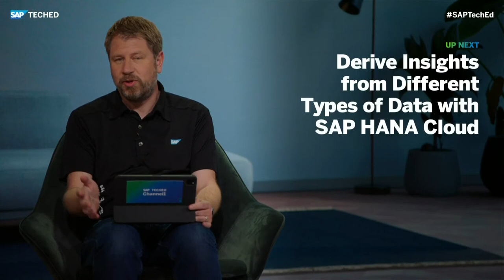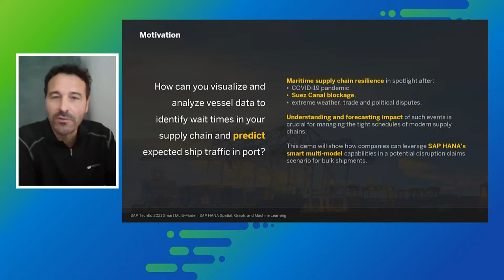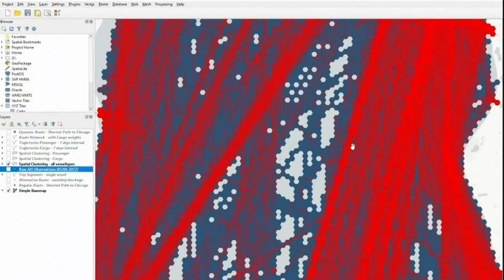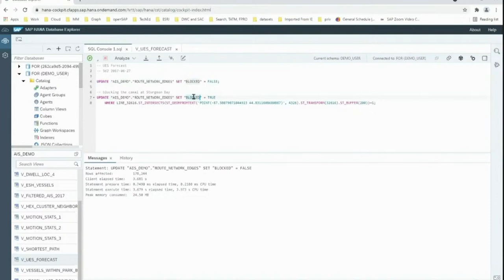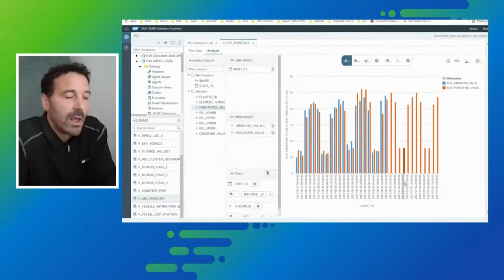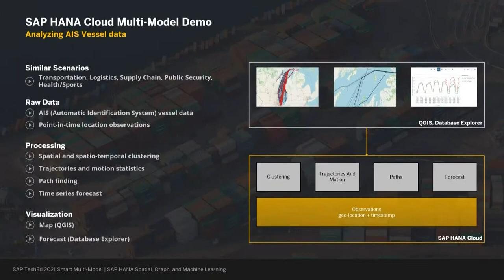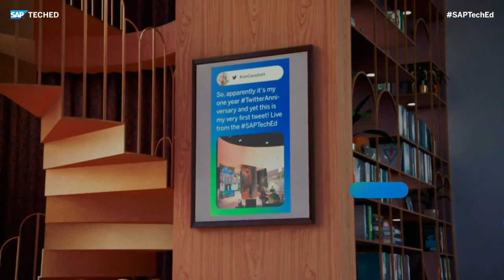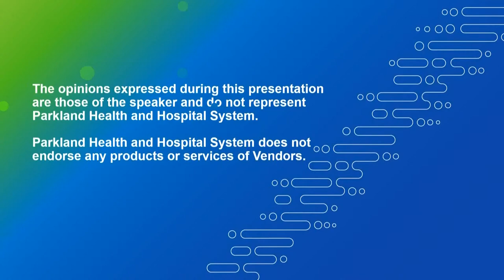Derive Insights from Different Types of Data with SAP HANA Cloud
Did you know SAP HANA Cloud goes beyond relational tables with smart multimodel capabilities? Learn how customers have used these capabilities to turn data into value. Join our live Q&A with SAP experts and see a demo of SAP HANA Cloud. In addition, Noel Yuhanna, VP and Principal Analyst, Forrester Research, and Matt Zenus, Global VP, Product Management & Strategy, SAP HANA and Databases, share strategic thoughts on multimodel data platforms.

With a combination of live-streamed and on-demand sessions, the full SAP TechEd agenda is designed for up-to-the-minute learning and valuable interactions.